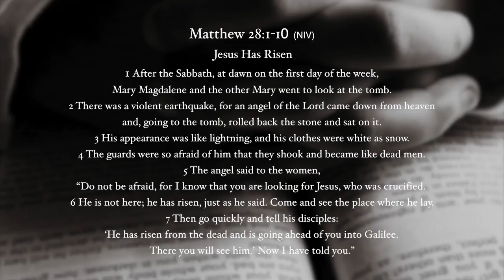DCFC April 16 2017